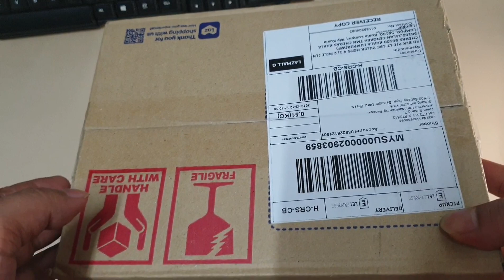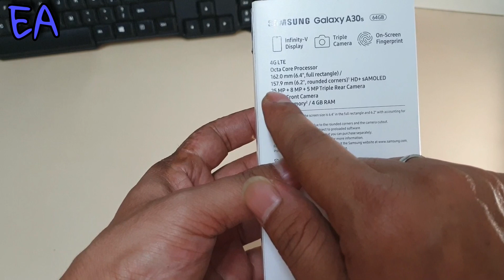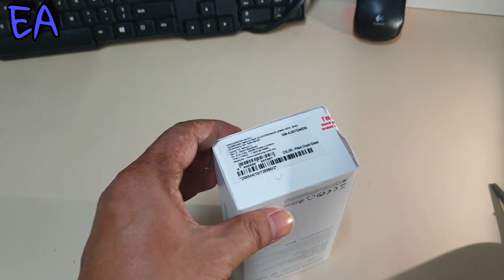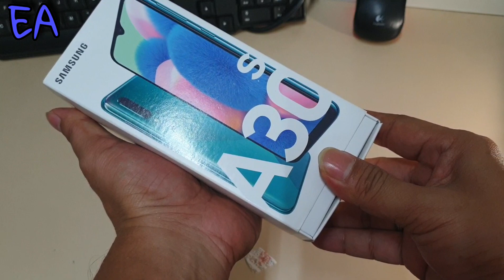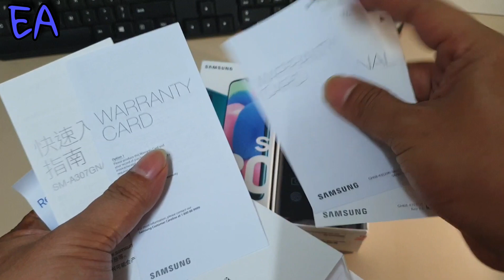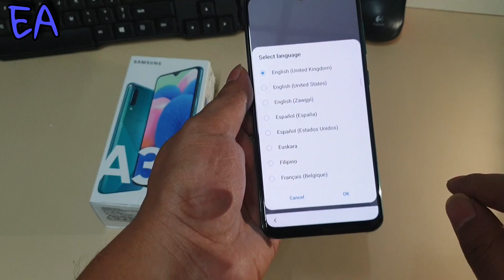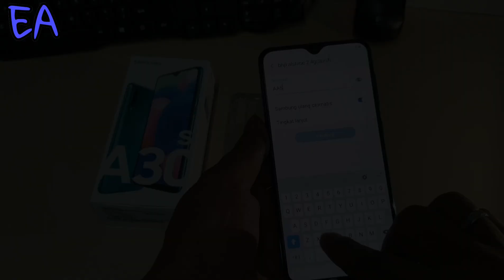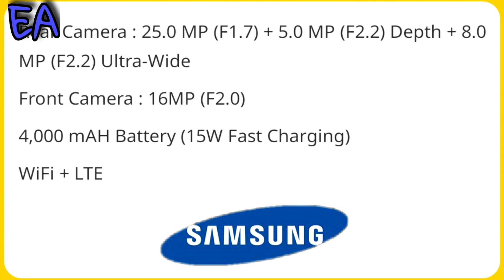SAMSUNG GALAXY A30S UNBOXING - Turun Harga Wajib Beli !!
Halo guys,,hari ini kita akan unboxing samsung galaxy a30s
Untuk lanjutan nya simak video ini sampai habis ya teman teman...
unboxing samsung galaxy a30s